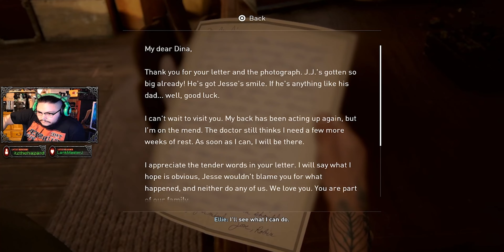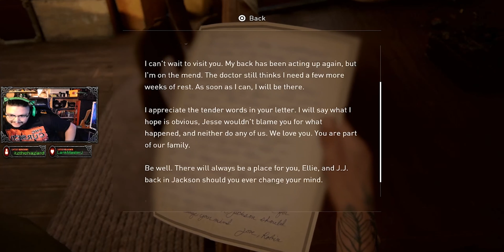Ellie Vs. Abby - The Last Of Us Part 2 - Ep.63 On Ps4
The Last of Us Part II is a 2020 action-adventure game developed by Naughty Dog and published by Sony Interactive Entertainment for the PlayStation 4. Set five years after The Last of Us (2013), players control two characters in a post-apocalyptic United States: Ellie, who sets out for revenge, and Abby, a soldier who becomes involved in a conflict between a militia and a cult. The game is played from the third-person perspective. Players can use firearms, improvised weapons, and stealth to fight against human foes and cannibalistic creatures infected by a mutated strain of the Cordyceps fungus.

Twiter - @EmidGR3Y
Instagrahm - @emidgr3y

Music
Skywalker By Nampson
Insomnia Dreams By Nampson